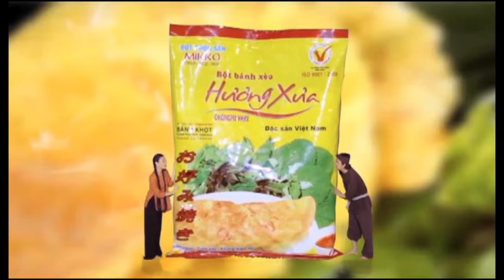Music Box #50 | Hà Trần, Trần Thái Hòa, Ngọc Anh - Tình Ca Vũ Thành An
1. Bài Không Tên Số 8 - Hà Trần, Trần Thái Hòa, Ngọc Anh 1:26
2. Bài Không Tên Số 4 - Ngọc Anh 14:58
3. Bài Không Tên Số 50 - Hà Trần 23:17
4. Tình Khúc Thứ Nhất (thơ: Nguyễn Đình Toàn) Trần Thái Hòa 33:37
5. Hoài Niệm (lời: HạĐỏ BíchPhượng) Ngọc Anh 46:52
6. Bài Không Tên Số 16 - Hà Trần 58:34
7. Tình Xưa Gái Huế - Trần Thái Hòa 1:10:44
8. Bài Không Tên Sô 2 - Hà Trần & Trần Thái Hòa 1:18:35
9. Đời Đá Vàng - NS Vũ Thành An, Hà Trần, Trần Thái Hòa, Ngọc Anh 1:38:21

Đặc biệt xin cám ơn I-Gel Beauty, Dược Mỹ Phẩm D-One by Tâm Đoan, Bột Bánh Xèo Hương Xưa đã đồng hành cùng Trung Tâm Thúy Nga và chương trình Music Box

Executive Producers: PAUL HUỲNH & MARIE TÔ
Director: PAUL HUỲNH
DOP: KEN NGUYỄN
Technical Director: KEN NGUYỄN
Lighting Director: MINH NGUYỄN
Vocal Recording: HỒ DZƯƠNG
Mix: JOHN TOMLINSON
Audio A2: JIMMY HỨA
Production Coordinator: JOHN NGUYỄN
Cameras: PHẠM DUY TÍN
Brothers Band:
HOÀNG BẢO (Piano)
ADIN (Drums)
NGỌC TRÁC (Guitar)
DUY LUÂN (Bass)
CÔNG PHỤNG (Keyboard)
GORDON LIZAMA (Saxophone)
DƯƠNG THANH THẢO (Violin)
Make-Up: HƯƠNG VŨ - NGỌC NGUYỄN
Editor: KEN NGUYỄN - VINCENT TRẦN